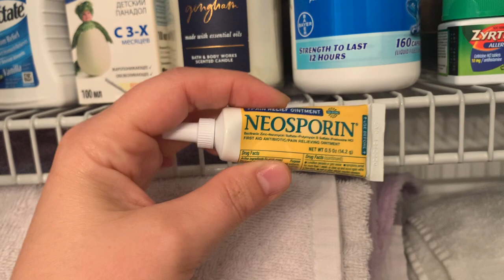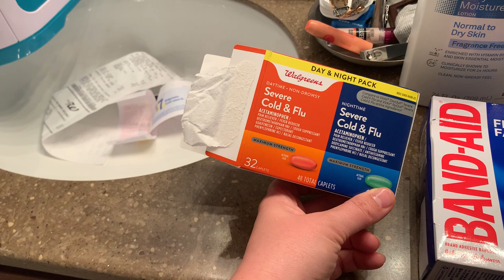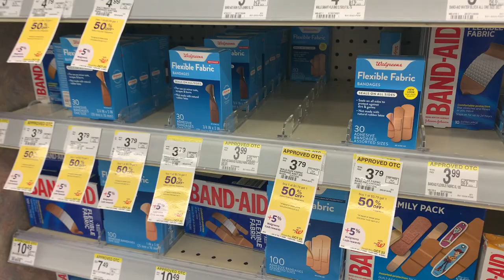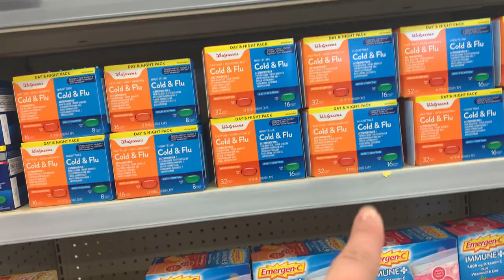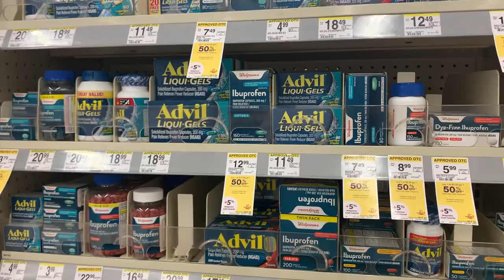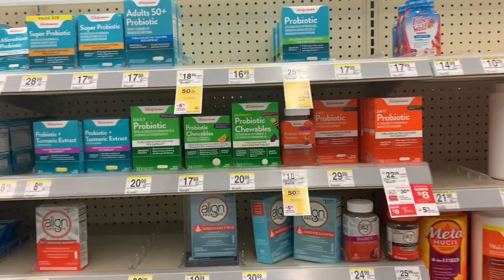Какие лекарства у Американцев дома || Обзор Аптеки в США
Сегодня расскажу как обстоят дела в Америке с лекарствами, что есть в аптечке в нашей семье.

Какие лекарства в Америке || Обзор Аптеки в США